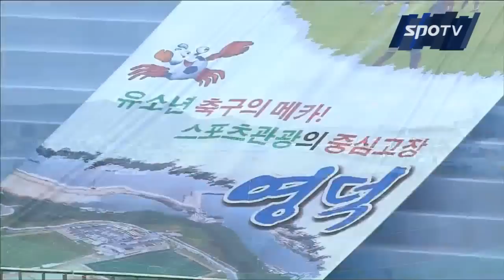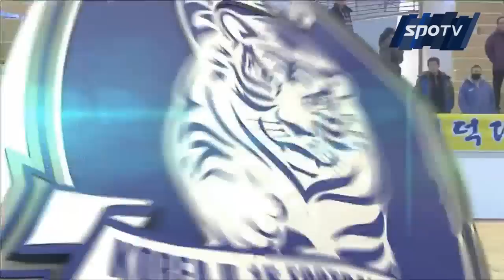[U-15 춘계연맹전] 학성중 : 매탄중 결승전 다시보기 (02.02)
학성중 : 매탄중 결승전 다시보기